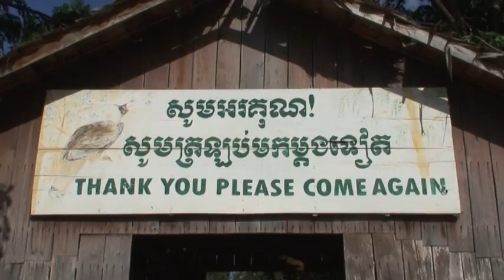Waterfall Cambodia 2011(Chambok Waterfall)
Chambok is located at Kampong Speu Province the way to Kirirom National Park.